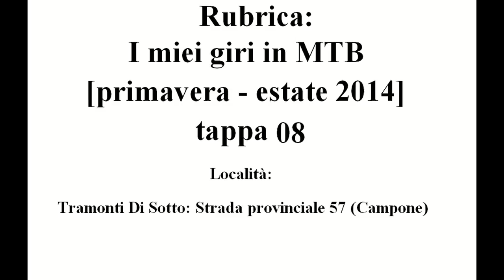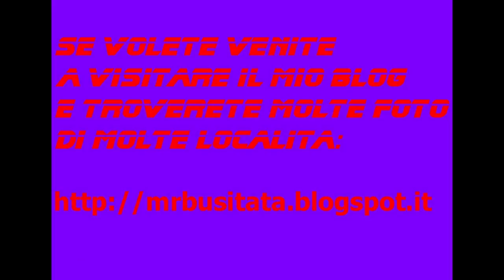Rubrica: I miei giri in MTB Maggio 2014 tappa 07 parte 3 "Tramonti Di Sotto"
Rubrica: I miei giri in MTB Maggio 2014 tappa 07 "SP 57"

(Terza Parte)